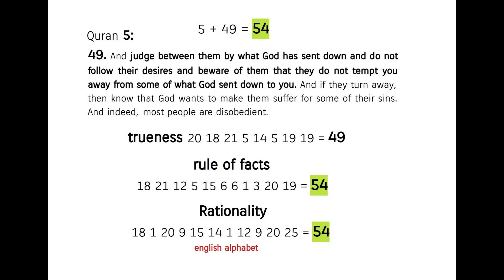sound Judgement = Prophets Tradition ! Quran's Miracle 5:49